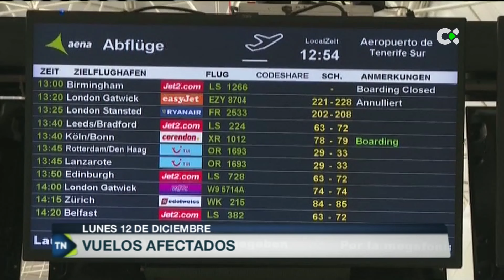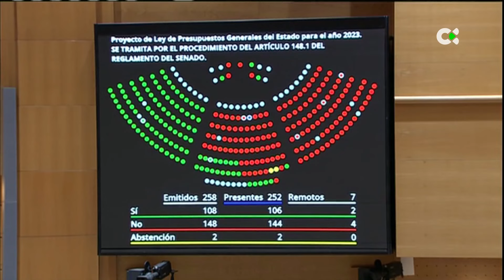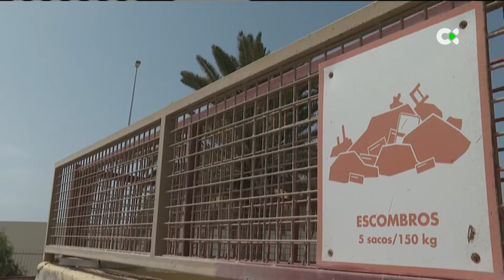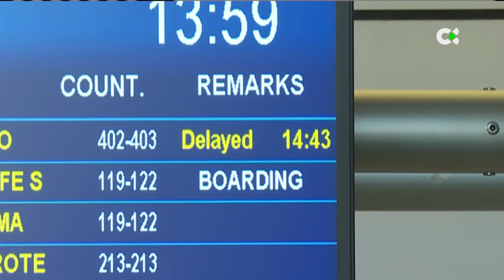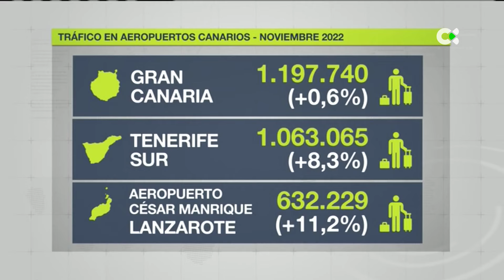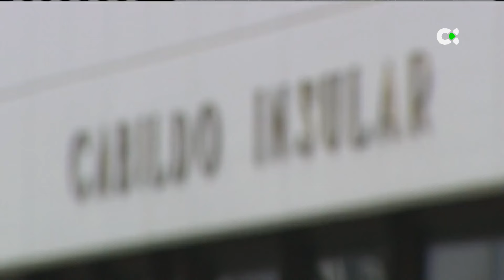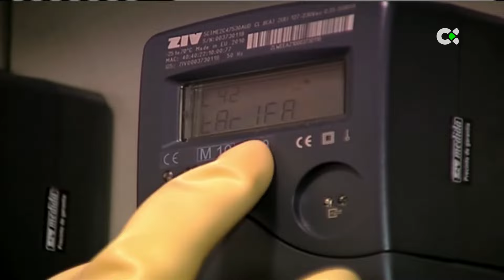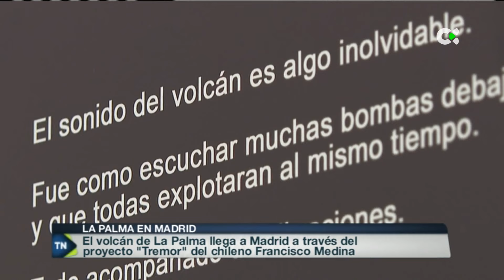Telenoticias 2 | 12/12/22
Son los principales titulares de este lunes, 12 de diciembre de 2022, en TN2Canarias